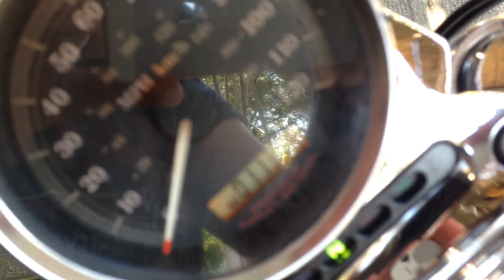2006 HARLEY- DAVIDSON SPORTSTER 1200 LOW XL1200L @ West Coast Harley-Davidson, Glasgow, Scotland